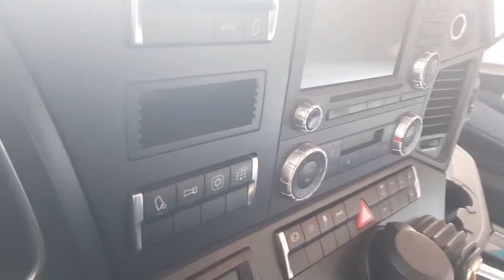Mercedes Actros 1851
Mercedes Actros 1851 del 2012.
616.441 km
25.000 €

Servitrucks
c/ Ponent 10, Pol. Ind. Pont del Princep, Vilamalla (Girona)